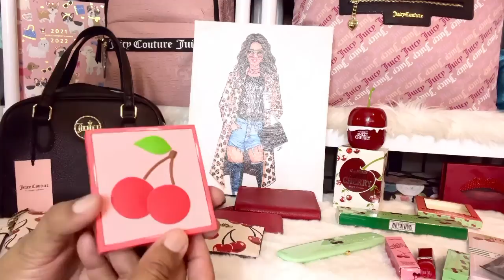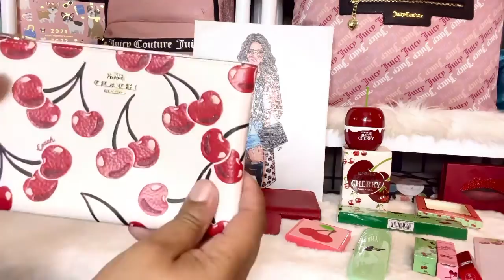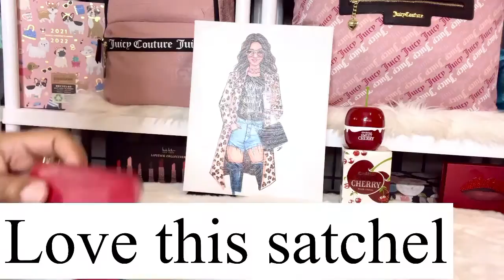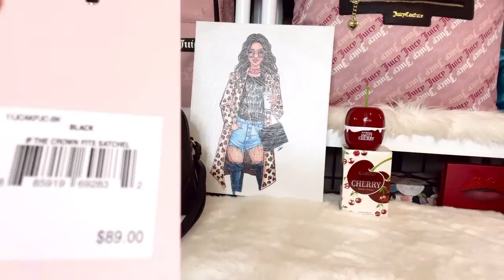Juicy Couture If the Crown Fits Satchel | What Fits in My Bag | Cherry Edition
In this video, I'm sharing my juicy couture if the crown fits satchel with cherry edition WIMB. This bag is so perfect for everyday wear and can easily transition from day to night. I love the versatility of this bag and how it can be dressed up or down. I'm so proud to own this bag and I know you'll love it too!
If you're looking for a stylish and practical bag that you can use multiple times, then you need to check out my juicy couture if the crown fits satchel and cherry edition WIMB. This bag is perfect for a stylish day out or a lazy day at home. It's also perfect for using on your travels, as it can easily double as a travel bag.
Juicy Couture if the Crown Fits Satchel
Coach Cherry 🍒 Rogue
Coach Cherry 🍒 Wyn wallet
Coach Accordion zip wallet cherry 🍒 print
Coach Bethany cherry 🍒 belt bag
Kimberly Sweet Cherry 🍒perfume
Kimberly Sweet peach 🍑 perfume
Timecodes:
0:00 - Intro
0:50 - Juicy Couture bag
1:05 - Coach Cherry Wristlet
1:26 - Lodis wallet
2:01 - Louis Vuitton Epi Cles
2:15 - Marc Jacobs Cherrific
2:26 - Marc Jacobs Cherrific Eyeshadow palette
4:15 - Coach Cherry Card Case
4:36 - Kimberly Sweet Cherry
5:25 - Elf Eyeshadow brushes
6:04 - Juicy Couture What fits in my bag
6:24 - Juicy Couture If the Crown Fits Satchel